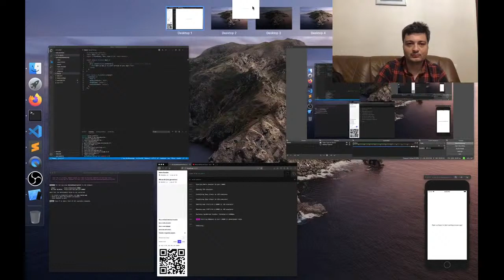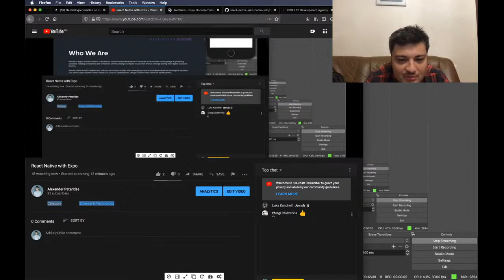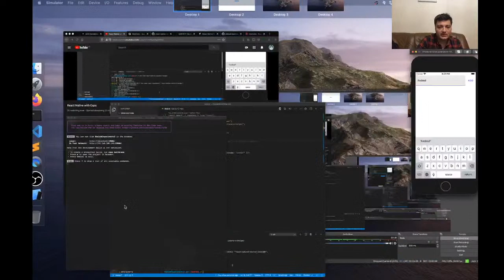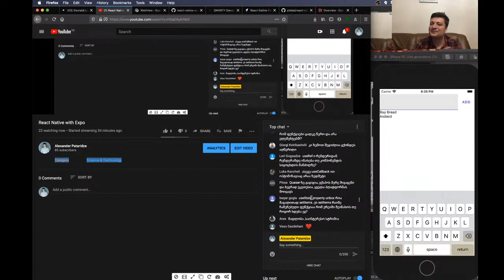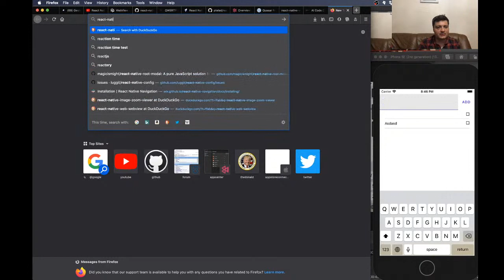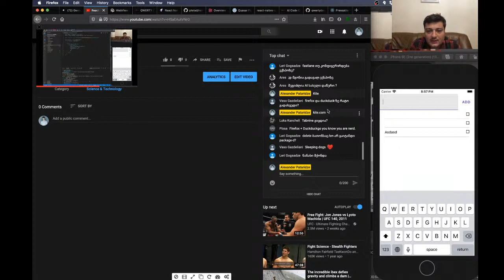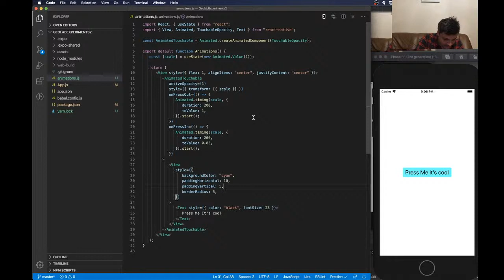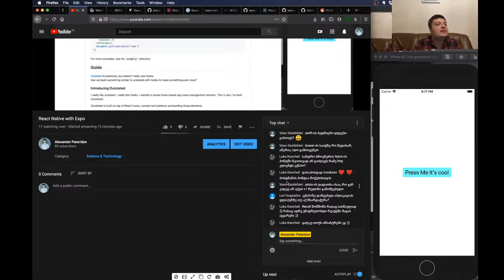Copy of React Native with Expo